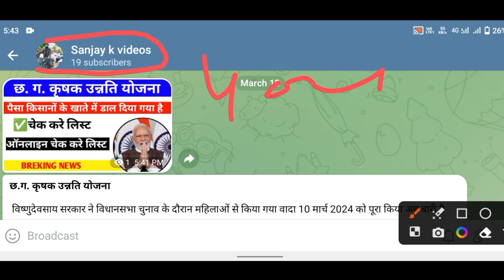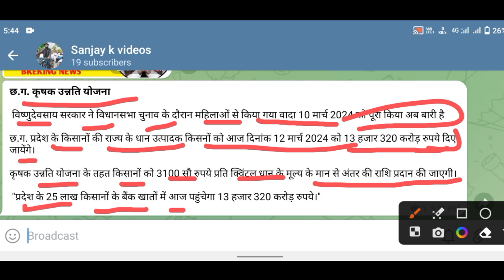छ.ग. कृषक उन्नति योजना | इसके खाते में डालेगा पैसा | चेक kare | अपना लिस्ट में नाम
about this video 👇
Chattisgarh kisan yojna. | anke account me dalega paisa | check Kare apna name

aaj ka samachar News 2024
today live news
dhan ka bonus
dhan ka bonus ka bonus
cg news update
dhan ka bonus news update
aaj ka samachar News
mahatari yojana online
mahatari Vandana yojana
mahatari Vandana yojana form kaise bhare
berojgari Bhatta
berojgari Bhatta yojana
berojgari Bhatta online apply
berojgari Bhatta update
berojgari Bhatta yojana online apply Kaise kare
berojgari Bhatta yojana update
police constable भर्ती
police ka physical kab
police dihli news
Dilli ka police constable भर्ती
dhan ka bonus news today
pm Kishan karja mafi
pm Kishan karja New
pm samman nidhi yojana
pm yojna
aaj ka yojna
mahatari yojana online ka paisa nhi aaya kya hai
cg news
cg police constable भर्ती
cg police constable भर्ती date physical
aaj ka dhan ka bonus news
cg job's vacancy vacancy jankari vacancy
vacancy jankari
vacancy jankari video
vacancy News
job's news
job's cg ch
sarkari Naukri jankari
sarkari Naukri jankari
bilaspur University time table
bilaspur University Admit card kaise print kare
bilaspur University Admit card download kaise kare
cg college ka exam kaise aayega
berojgari Bhatta online apply 2024
धान का बोनस
cg धान का बोनस news
CG धान का बोनस 2024